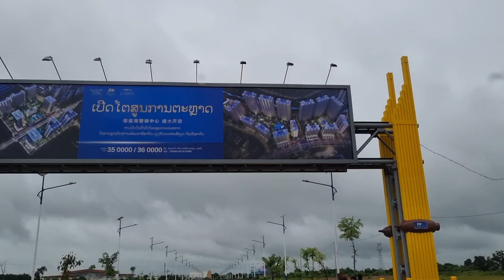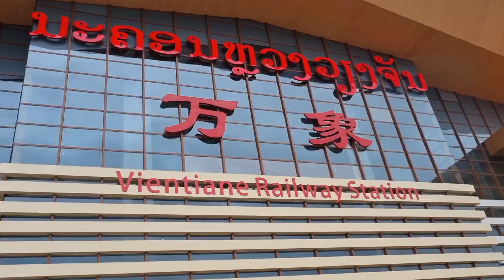xa niam laus ej nkawv mus niam tais os